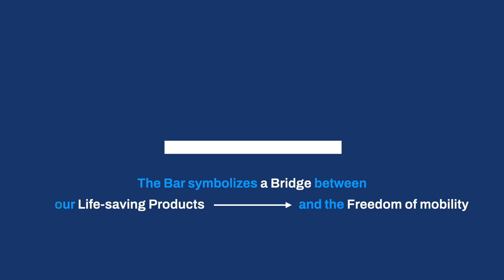New Communications Concept | Autoliv 2021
Everything we do is built on our vision of Saving More Lives. Our life-saving products create the confidence to embrace the freedom of safe mobility. Watch how we roll out our new communications concept of More Lives Saved - More Life Lived.